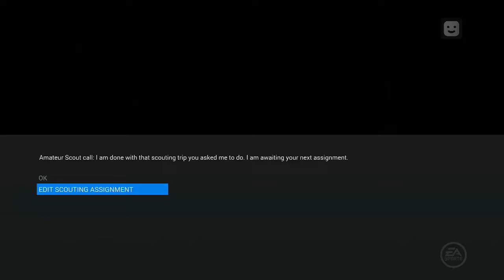NHL 16 GM Mode - Minnesota Wild | Rest of the Regular Season | Ep. 5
We simulate pas the trade deadline and check out the end of the season stats in this short GM mode video!